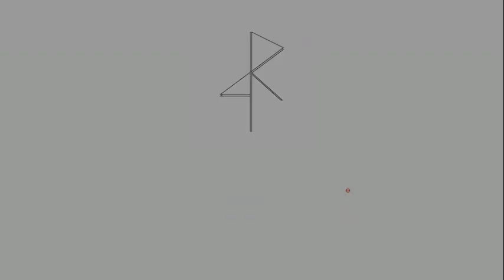Fuwa Fuwa Time - Yui Hirasawa (1 hour loop)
Comment if you want another song for 1 hour loop